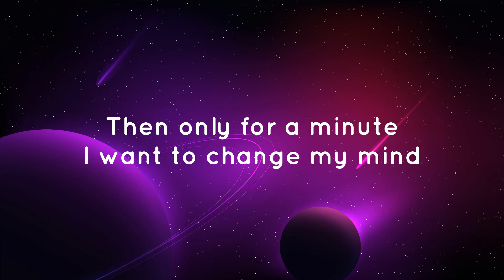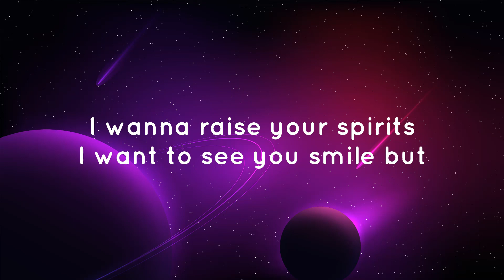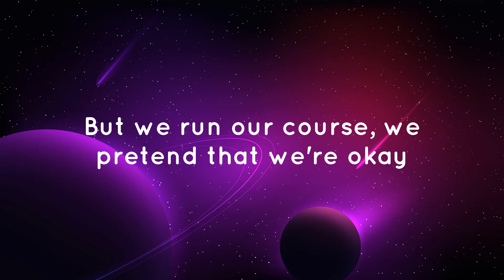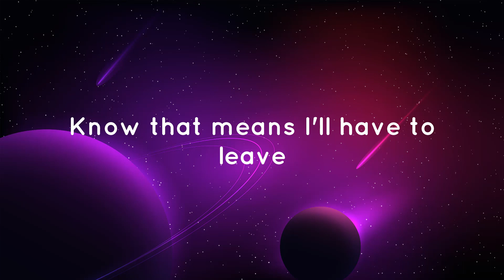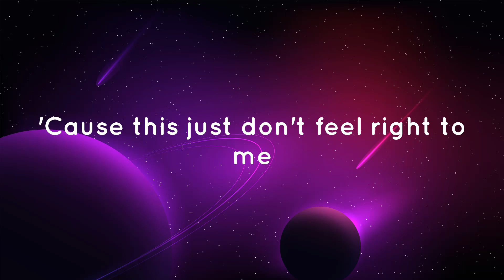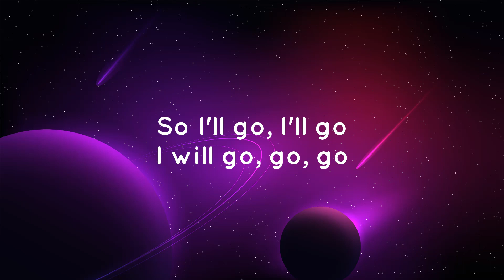Marshmello, Bastille - Happier (Lyrics)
🎤 Lyrics: Marshmello, Bastille - Happier

Brought the fire that we begun

We'll be run our course, we pretend that we're okay

Even though I might not like us